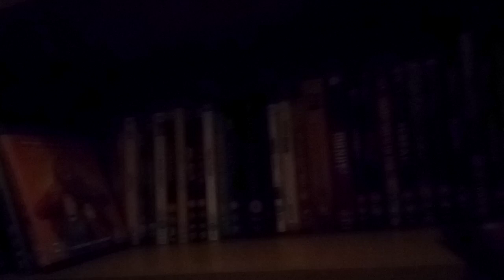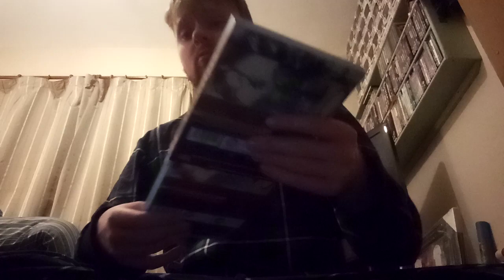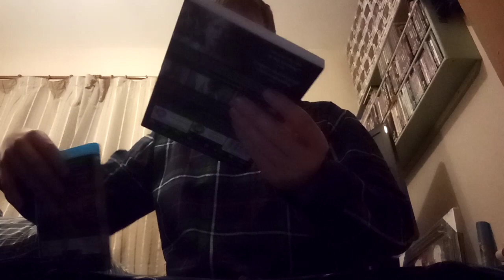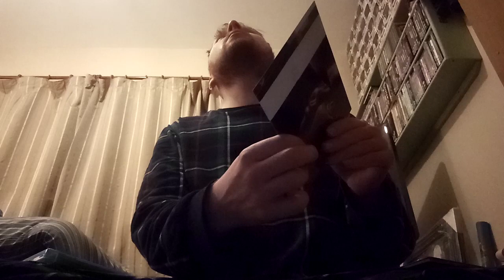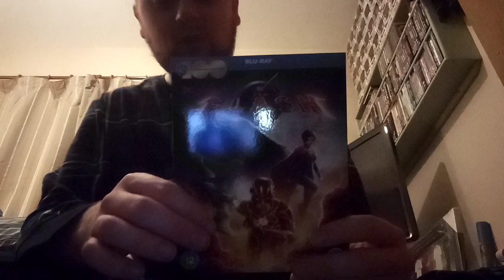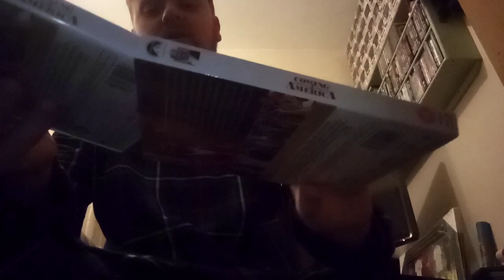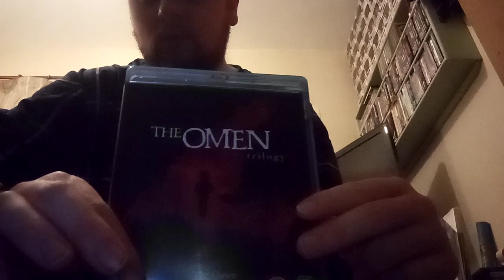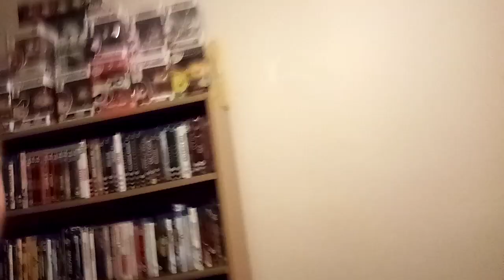What I got for Christmas 2023 Collection update 20 /01/ 24 yeah I know I'm late (1)